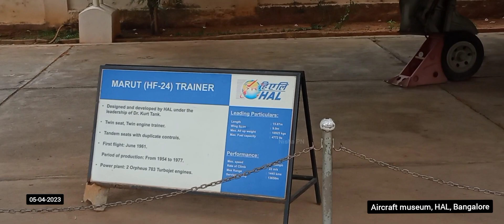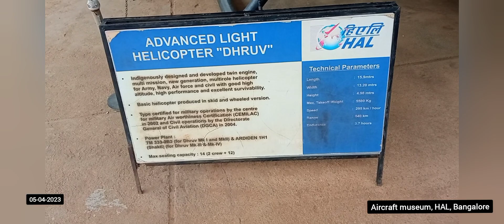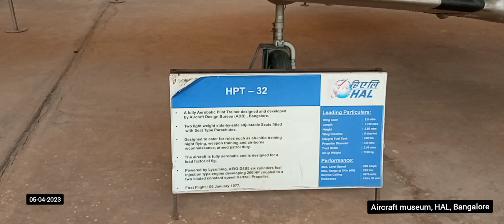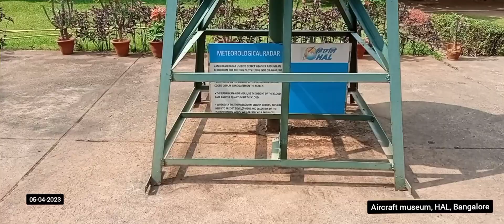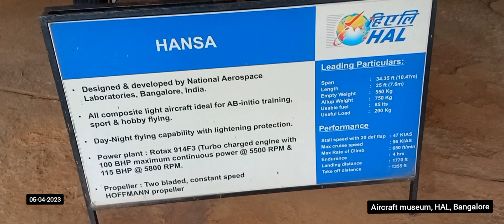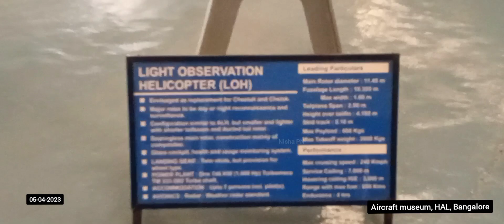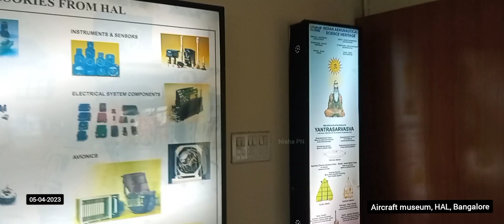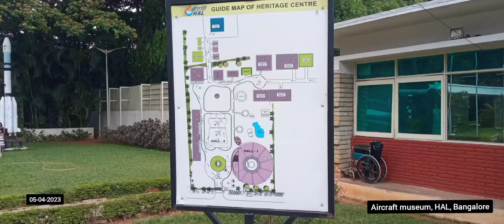05-04-2023 Aircraft museum, HAL, Bangalore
Aircraft museum, HAL, Bangalore